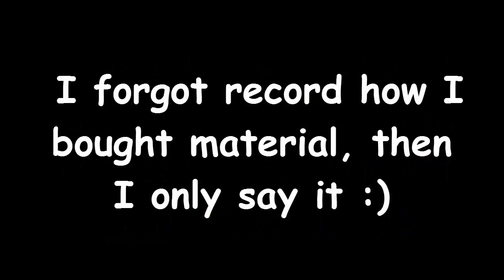Growtopia | How to double your wls in 1 day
☑ Remember to Go to The World IWARDS to Give me your Dare Ideas! I pick the Best Ones to Be featured in my Videos For me To Perform.

☑ Remember to Go to The World IWARDS and donate me I later do donating video !

💯 ＡＢＯＵＴ ＭＥ 💯
﹡I'm 15 years old
﹡I live in Slovakia
﹡I play only Growtopia
﹡I like to make videos, but I tend to run out of ideas, so you may see inactivity on my channel.

🚾 ＡＢＯＵＴ ＭＥ （ＩＮ ＧＡＭＥ）🚾
💛 ＧＲＯＷＴＯＰＩＡ：
﹡Played: 1400+ hours
﹡Level: 50
﹡Well experienced

This description has been created to prevent any confusion or to answer a question you had about me.

Music from:
GOBLIN FROM MARS